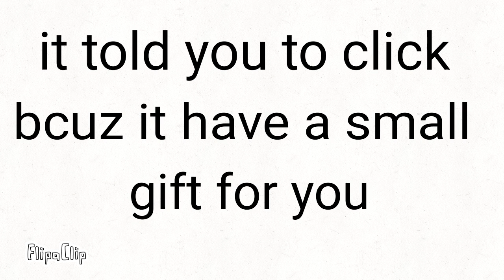click this video #1